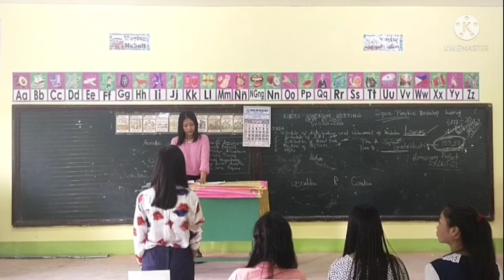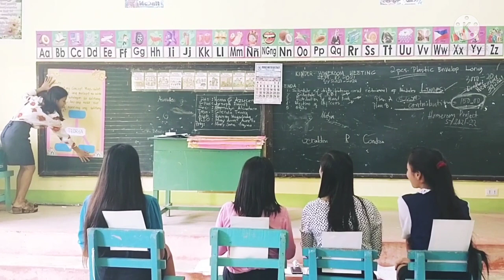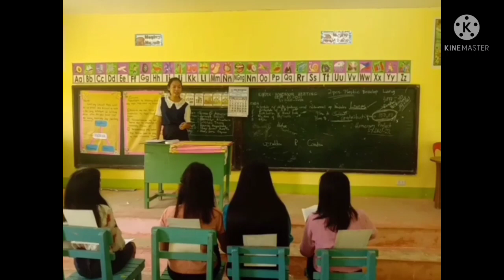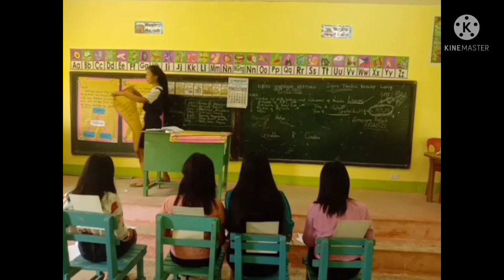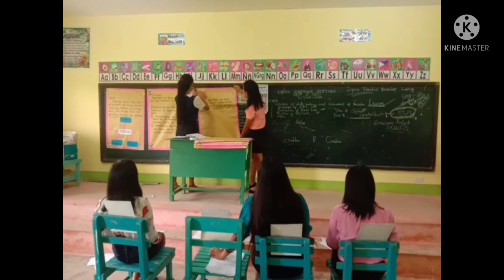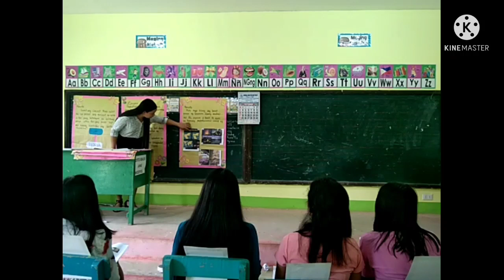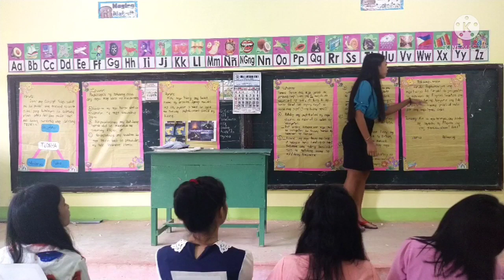November 1, 2021